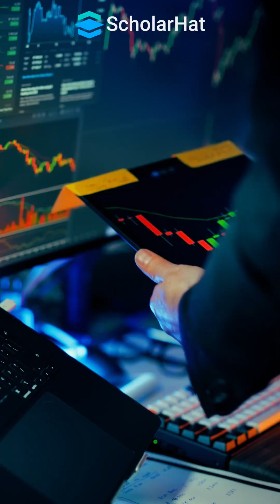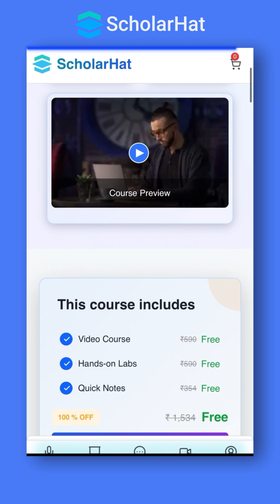The Real Reason You Aren't Getting Hired (It’s Not AI)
Why we made DSA Free (The Reality Check) 💡

"The market rejects unstructured and incomplete skills."

In this video, we break down why relying on short-term trends is dangerous for your career. DSA (Data Structures and Algorithms) is the bedrock of logical thinking. It teaches you how to remain composed when code breaks and how to find solutions when they aren't obvious.

We believe education should be driven by consistency, not cost.

That’s why ScholarHat has offered DSA for FREE.